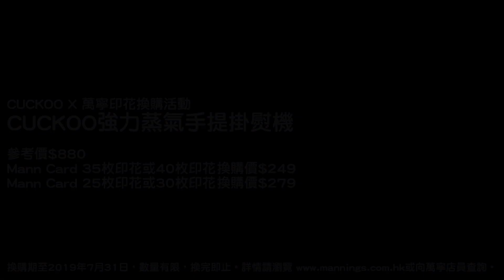【誠實用後感】韓國CUCKOO強力蒸汽手提掛熨機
見網友都對萬寧換緊嘅CUCKOO家庭電器有興趣，
就嚟做返個新系列 - 誠實用後感，
頭炮就做呢把個樣有啲似牙刷嘅手提掛熨機，
現兜兜試畀你睇好唔好用先！

CUCKOO X 萬寧印花換購活動
由即日起至2019年7月24日，於萬寧分店購物淨額每滿$60，即可獲印花1枚，憑指定印花數量，即可以低至25折優惠價換購CUCKOO智能家電系列產品，換購期至2019年7月31

日，數量有限，換完即止。詳情請瀏覽 或向萬寧店員查詢。

強力蒸氣手提掛熨機  參考價$880
Mann Card 35枚印花或40枚印花 換購價$249
Mann Card 25枚印花或30枚印花 換購價$279

Keywords: 成波之路 / 試用 / 香港 / mywaystogetfat / product test / Hong Kong / CuckooHongKong / Mannings / 萬寧 / 印花換購活動 / 誠實用後感 / 產品評測 / 試用